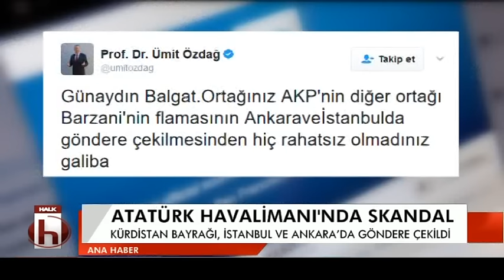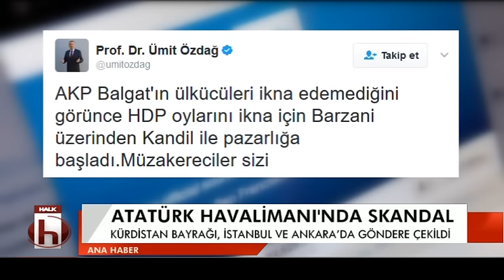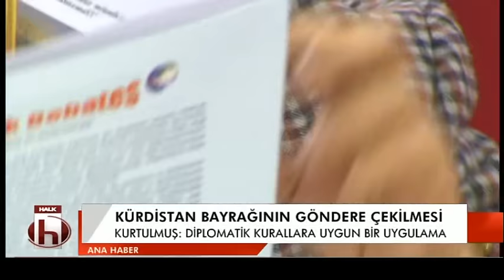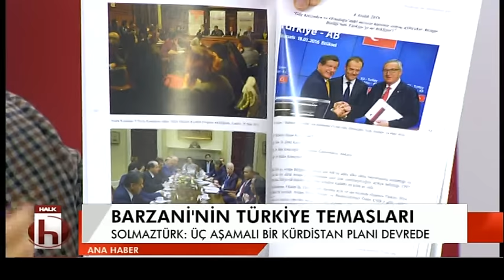ANA HABER HALDUN SOLMAZTÜRK 27 02 2017